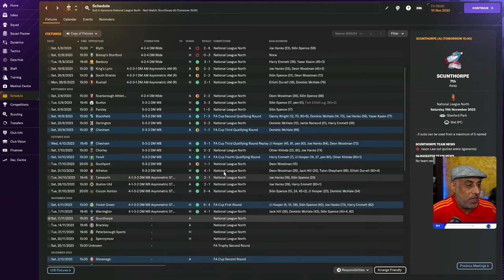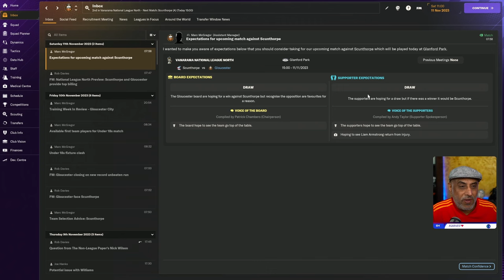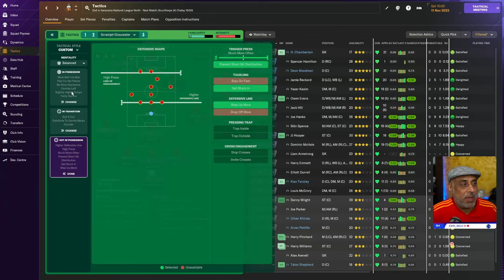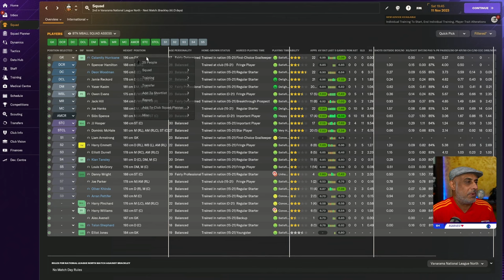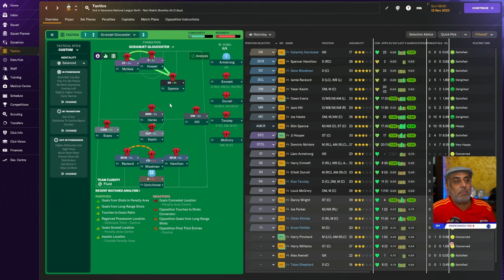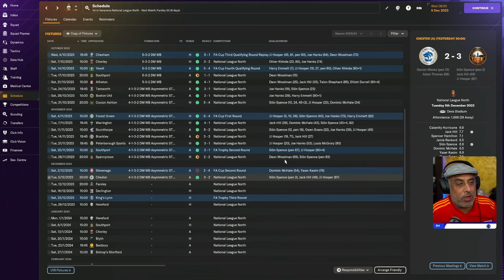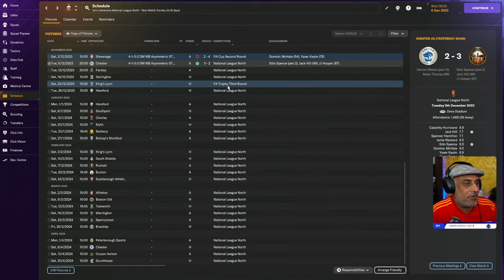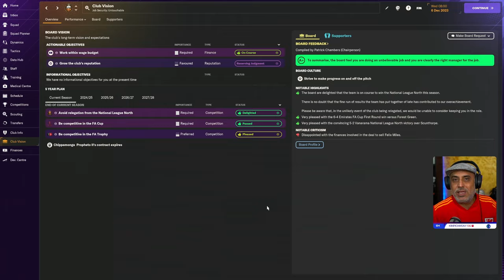The Fantastic Poacher - Gloucester Diaries 3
I continue with an update on the Gloucester Diaries and this time I take a look at how the system is performing, in particular the poacher